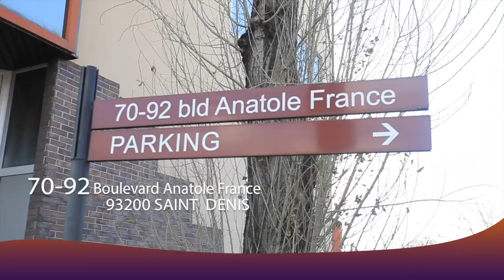EN DIRECT : Na RÉSIDENCE Ya JUGE Procés VITAL KAMERHE Bana BANDAL Ba Lobi AKUFI Na POISON Bitumba